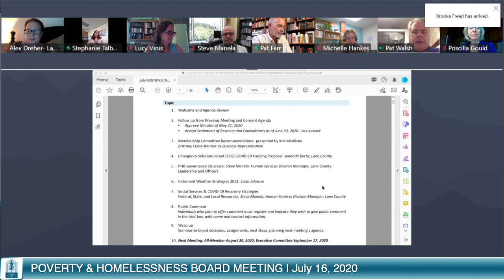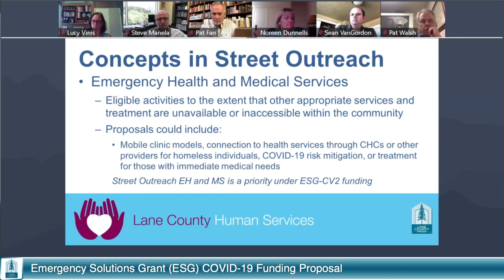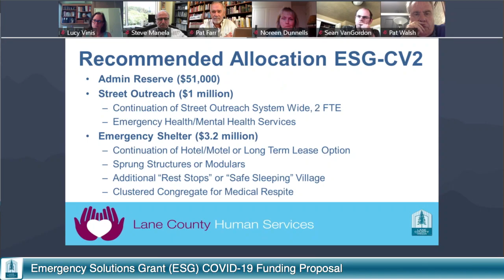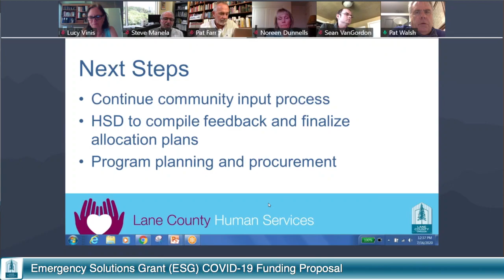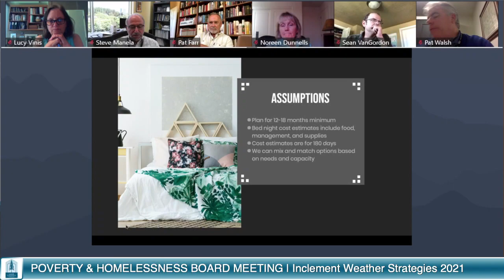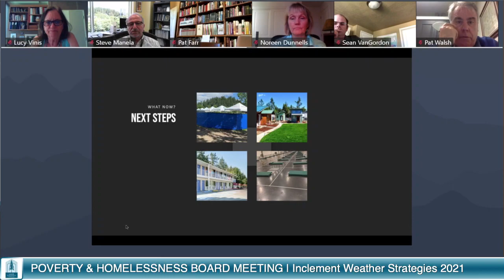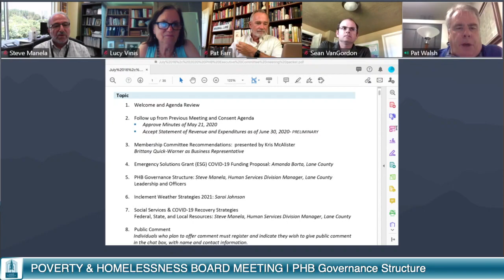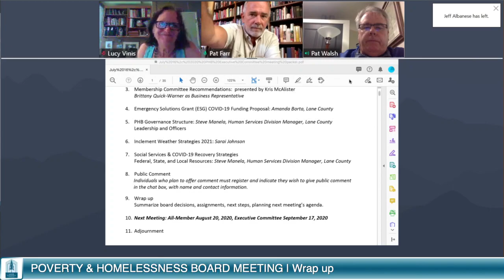Poverty & Homelessness Board Meeting: June 16, 2020